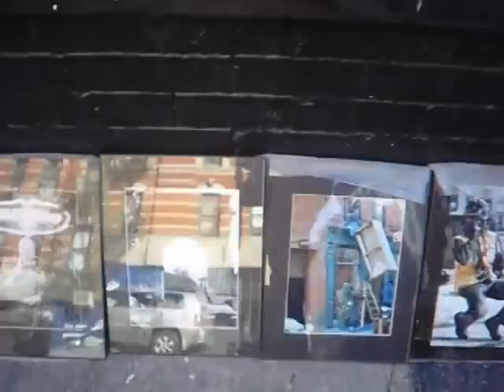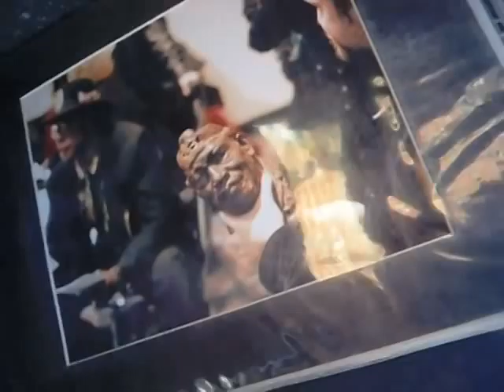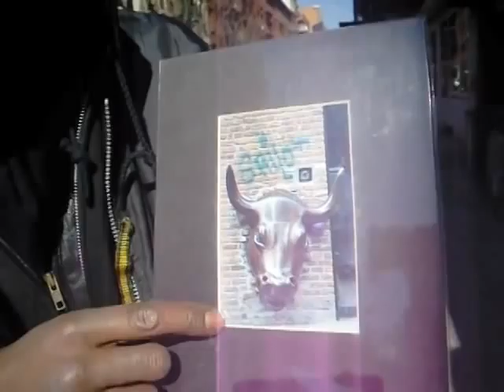Patrick Barr's photography and he is off to Daytona for bike week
Freezing cold morning Prince Street & Elizabeth Street, Soho, NYC, Patrick Barr has his photographs out as usual but not the mural of Claudette Colvin graces the wall.
Patrick is leaving for Daytona, Florida to take photos of Daytona bike rally.  I can't wait to see the photos when he returns in April!

Claudette Colvin was 15 years old and was arrested 6 months before Rosa Parks for not giving up her bus seat in segregated Montgomery, Alabama but because she was pregnant Rosa became the symbolic leader but Claudette Colvin is considered the Mother of the Civil Rights Movement.

I photographed this mural painted by an artist and show you there tag in the right hand corner and read you their inspirational words on the left side.   I think of Patrick Barr who keeps on keeping on with his street photography he photographs of street scenes here in NYC,
first youtube in a series I have posted on Patrick, a very kind and compassionate soul as well as extremely talented photographer.